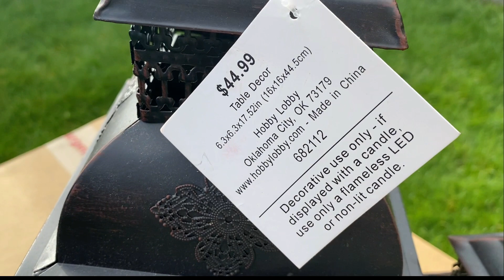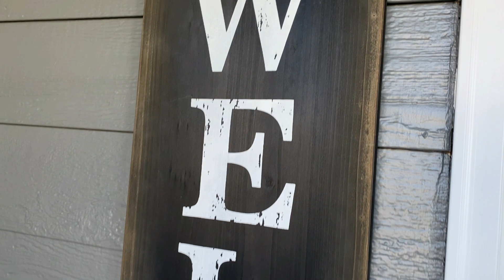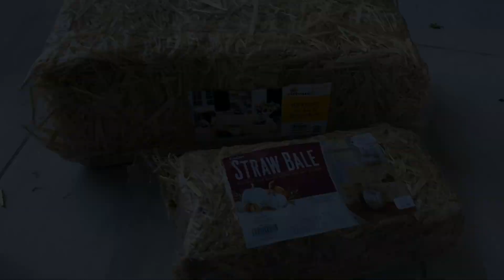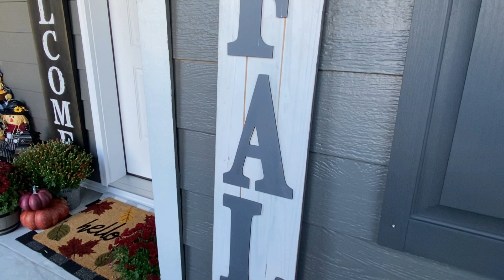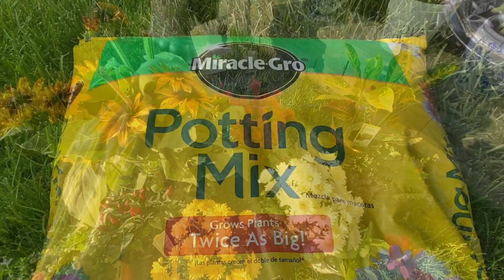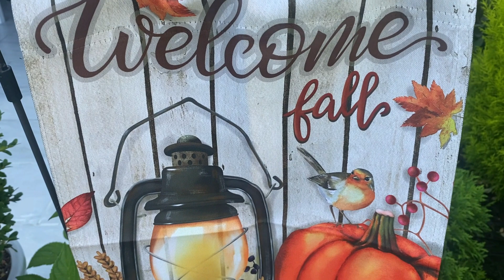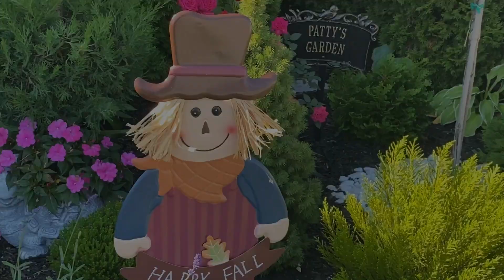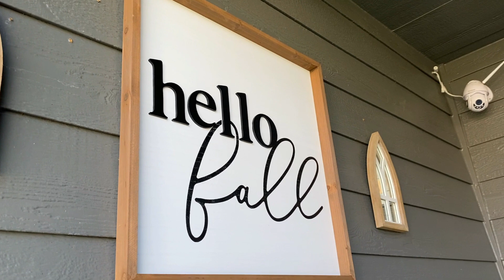DECORA CONMIGO EL PORCHE O ENTRADA DE LA CASA PARA OTOÑO | FALL DECORATE WITH ME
DECORA CONMIGO EL PORCHE O ENTRADA DE LA CASA PARA OTOÑO | FALL DECORATE WITH ME Fall is the perfect time to decorate your porch or front door with some beautiful fall decorations. If you're looking to decorate your porch or entryway for fall, patty glam otono show you EL PORCHE O ENTRADA DE LA CASA PARA OTOÑO, I'll show you how to decorate your porch or entryway with some of my favorite autumn decor (including pumpkins, leaves, garlands, and more!). Whether you're a beginner or a pro, this video will teach you how to decorate your space for fall in style!I hope you enjoy it and you find inspiration and motivation to decorate your home!

RECUERDEN : Si les agrado el video no olviden !!
Dejar tu dedito de amor, dandole un LIKE 👍 a este video😊

¡ COMPARTE !
¡ ME GUSTA! 👍